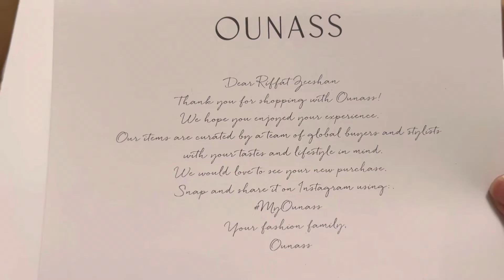YSL (Saint Laurent) NEW SEASON!! You saw it here first 😁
New Lou Camera Bag with a twist!

I always wants the Lou camera bag but thought it missed something that I really needed! And lo and behold! I just got my dream everyday bag! Last time I checked this bag is not available on the YSL site, but a company under Bloomingdales here in Dubai called OUNASS has in on their site and as soon as I saw it, I ordered it cause I had to see it to believe this new much needed change! I am very pleased. Bought it last month, have not taken it out yet. The back pocket can fit the iPhone 13 pro max perfectly.

These videos were never meant to be uploaded or seen by anyone but myself thats why they are disoriented and rushed. Had I known I would ever upload these.. I would have made a genuine effort. Going forward I will do for sure.